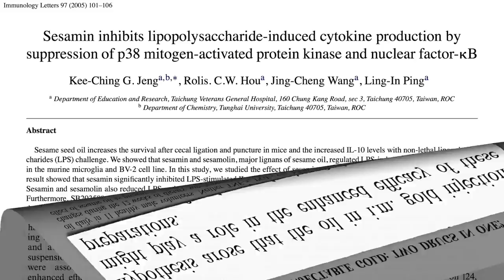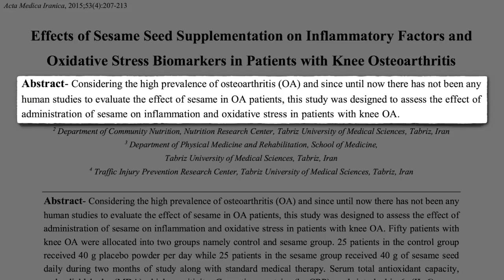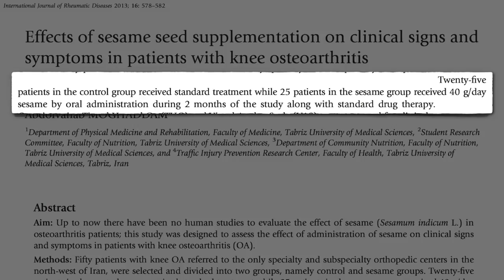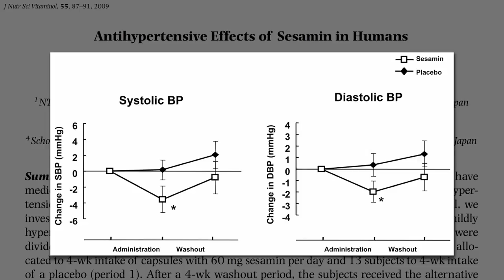Семена Кунжута при Остеоартрите Коленного Сустава - Доктор Майкл Грегер